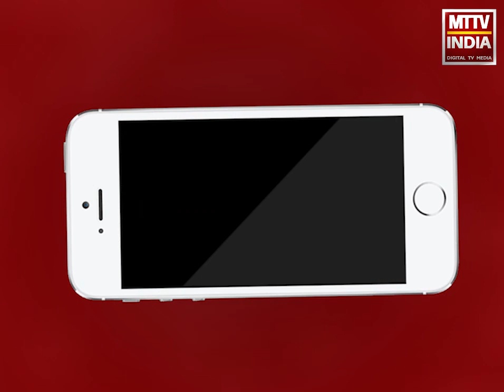Ajmer | कोरोना महामारी से बचाव के लिए रंगोली के माध्यम से दिया संदेश | MTTV INDIA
28 से 30 जून विशेष जागरूकता अभियान में रंगोली कलेक्ट्रेट मेन गेट के बाहर सड़क पर रंगोली बना किया जागरूक ,कोरोना महामारी से बचाव के लिए रंगोली के माध्यम से दिया संदेश